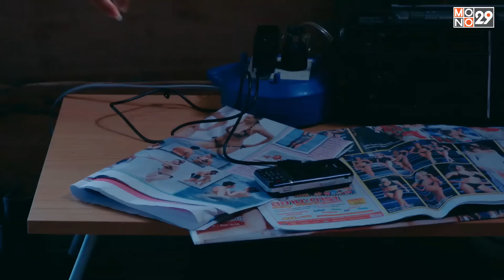จัดเต็มช็อตฮากรามค้างจากสุดยอดตำนานตลก ค่อม ชวนชื่น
สามารถรับชม "กองพันครึกครื่น ท.ทหารคึกคัก" ได้ทาง MONOMAX
สามารถรับชม "อีส้มสมหวัง ชะชะช่า" ได้ทาง MONOMAX
สามารถรับชม "หอแต๋วแตก แหกมว๊ากมว๊ากกก "
ได้ทาง MONOMAX